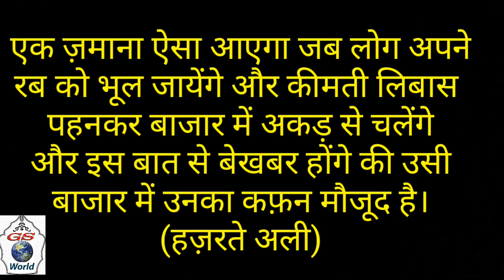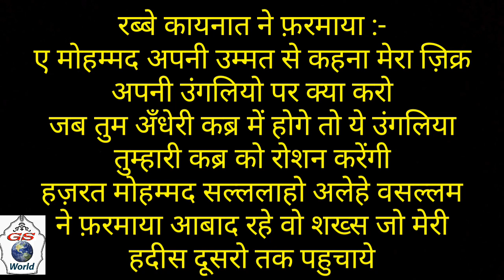Aao Aaj Fir Kuch Seekhte Hai / Aur Touba Kar Le Agar Aap Ye Galtiya Kar Rahe Hai...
इस वीडियो में हमने बताया है
हज़रते अली की कुछ हदीसे

वीडियो को दूसरो तक पहुचाने में हमारी मदद करे

अल्लाह हाफिज दोस्तों